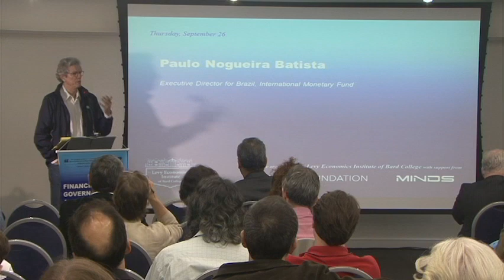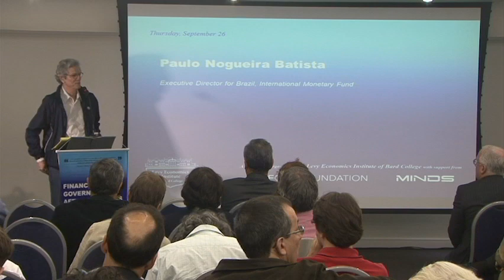Paulo Nogueira Batista, Executive Director for Brazil, International Monetary Fund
24:18 Q & A

“Financial Governance after the Crisis”

Cosponsored by the Levy Economics Institute of Bard College and MINDS – Multidisciplinary Institute for Development and Strategies, with support from the Ford Foundation